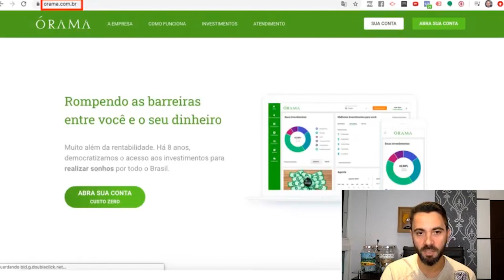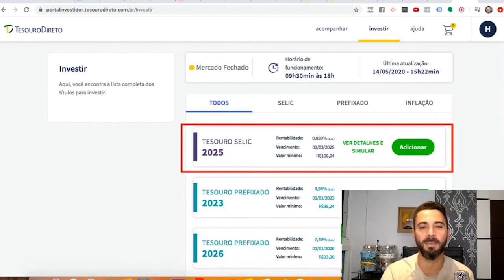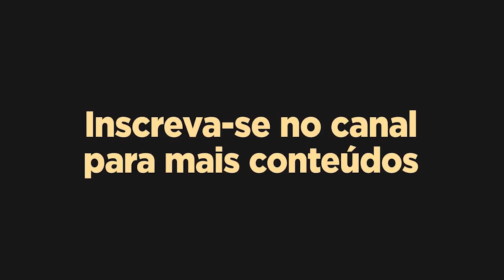UM FUNDO DE INVESTIMENTO PARA VOCÊ COMEÇAR SEM MEDO